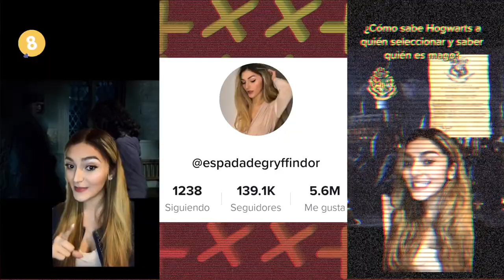Caballeros 5 Soles entrevista a ESPADA DE GRYFFINDOR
El mundo mágico de Harry Potter es mucho más que solo la historia del niño que vivió y Lili lo sabe muy bien.

Acompáñanos en esta gran charla entre La Espada de Gryffindor y Topaz sobre la saga de Harry Potter, su vida como creadora de contenidos digitales y la forma en la que planea todo lo que sube.

Nuestras redes